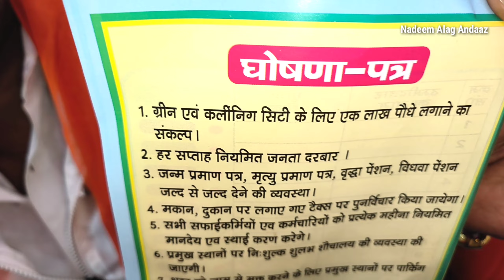आखिरकार सीवान नगर परिषद् चुनाव में मस्जिद-मंदिर और साथ ही साथ डॉक्टर मुहम्मद शहाबुद्दीन साहब के नाम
आखिरकार सीवान नगर परिषद् चुनाव में मस्जिद-मंदिर और साथ ही साथ डॉक्टर मुहम्मद शहाबुद्दीन साहब के नाम की एंट्री हो ही गई।